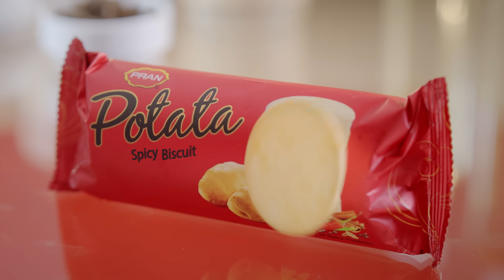Potata Biscuit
বাছাই করা আলু থেকে উন্নত প্রযুক্তি ব্যবহারের মাধ্যমে স্পাইসি পটাটা বিস্কুট তৈরী হয়।
আলুর স্বাদের যাদু পেতে পটাটা বিস্কুট ট্রাই করুন।
বিস্তারিত জানতে কল করুন, টোল ফ্রি নম্বর : 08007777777